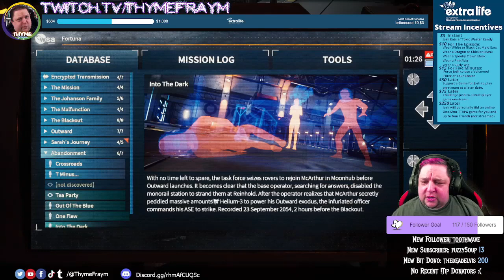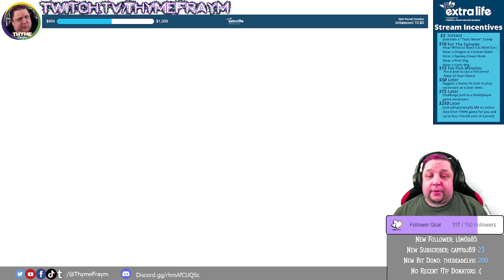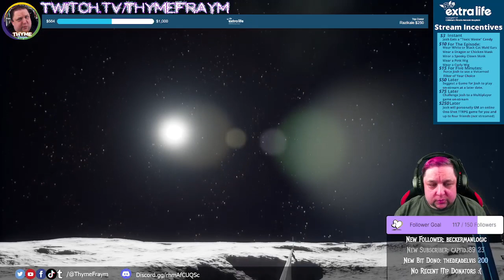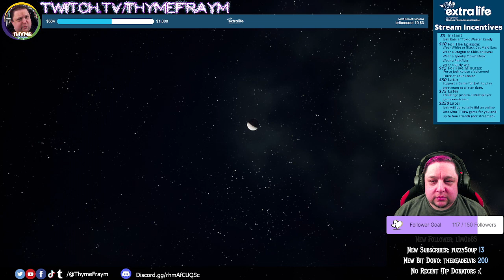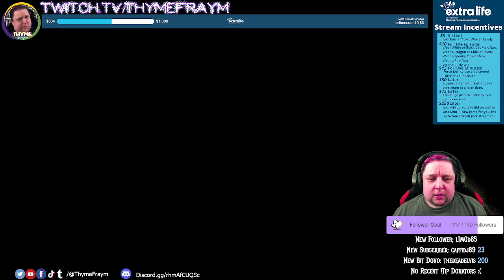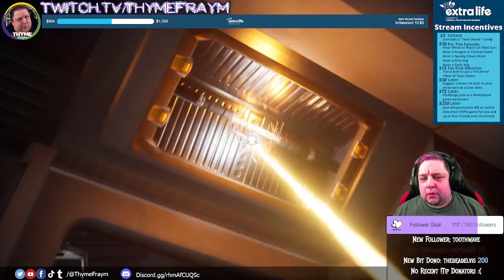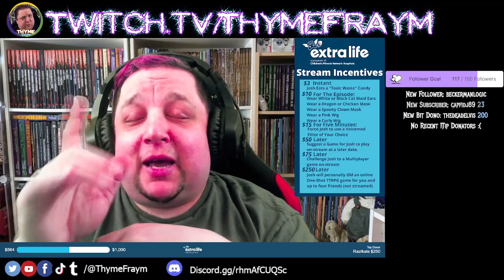Parallel Parking (Deliver Us The Moon: Episode 006)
Hello, Everyone! I am Josh, AKA The Biscuit Eater! Welcome to the sixth episode of my Long-Form Let's Play of "Deliver Us The Moon".

In this game, we play the estranged daughter of a scientist responsible for creating a form of Microwave energy transfer used to help try to stave off the death of mankind on an earth slowly dying. When things stop working, and the moon base he works at goes dark, she and others like her work to find out why, before humanity falls to ruin.

Explore with me as we race to the moon, and try to find out what happened, the fate of our family, and try to restore power.

Wait, Josh! Didn't you say there would be details to donate to Extra Life down here in the dooblie-doo? Yes, I did. However, this video has gone up after the end of the campaign (Sept 1, 2022-December 31, 2022). But yes, that's right: in 2022, we participated once again in the Extra Life charity's November 5th Gameday, joining in with Team Modsquad for gameday shenanigans! And once again, we collected donations in support of OHSU Doernbecher. While we didn't meet our aggressive goal of $1000 in donations, I'm still proud of what we as a group were able to accomplish, and I enjoyed dedicating the last four months of streams to this cause.

Find out more about this campaign and our final results over And consider donating next holiday season!

And don't forget to join us live every Monday and Wednesday from 7:30pm-10:00pm Pacific/10:30pm-1:30am Eastern over